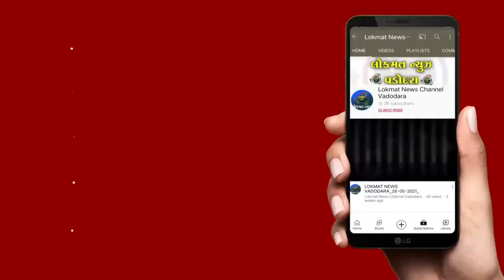તિલકવાડામા ગુરુ મહારાજના ચરણના પગલાં દેખાતા કુતુહલ સર્જાયું હતું